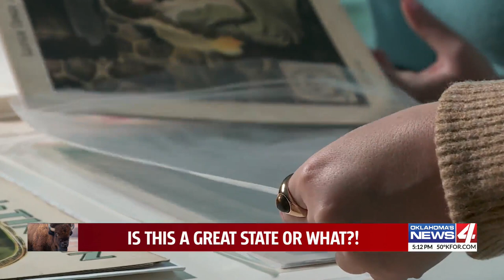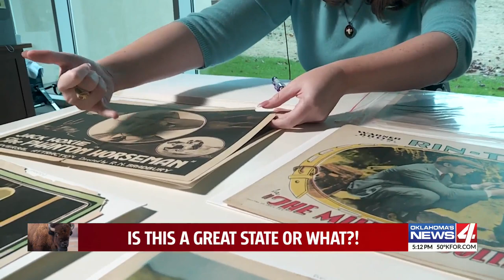Great State or What? - Movie Cards